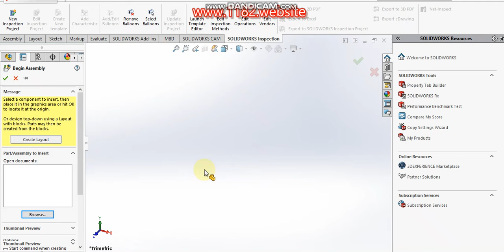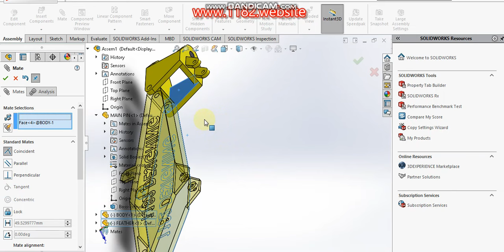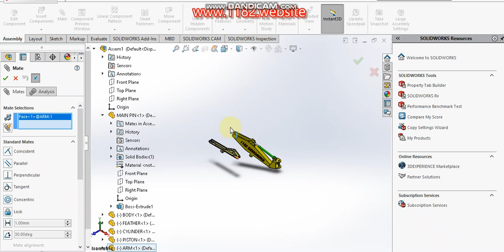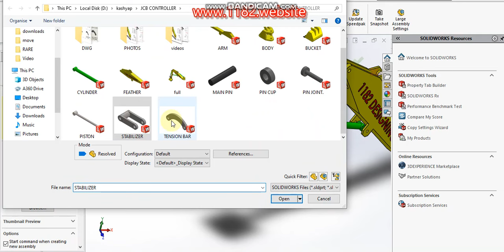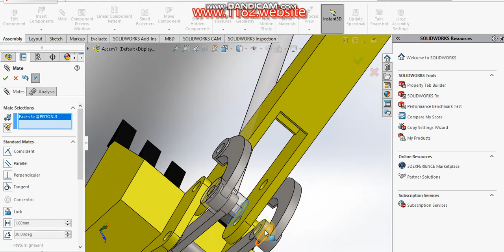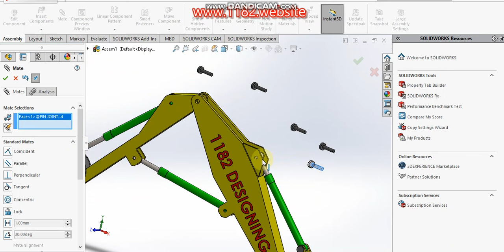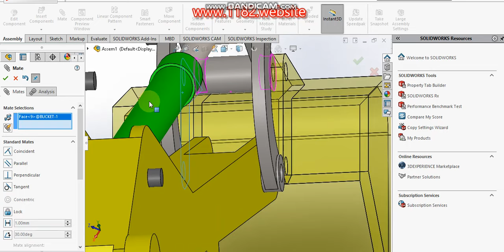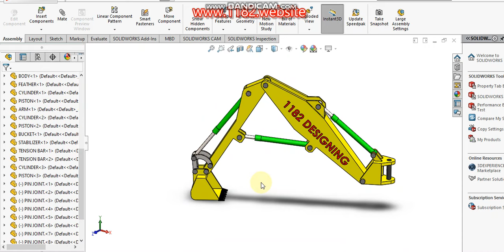Complete JCB Controller Assembly in SolidWorks – Step-by-Step Guide!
In this video, we dive into a detailed assembly of a JCB controller using SolidWorks. Whether you're a beginner or a pro, follow along as we go through each component and show how to create a complete assembly from start to finish. From setting up parts to finalizing connections, learn essential tips and tricks for efficient design and assembly in SolidWorks.

💡 Key Topics Covered:

Step-by-step JCB controller assembly
Best practices for SolidWorks assemblies
Tips for efficient CAD modeling